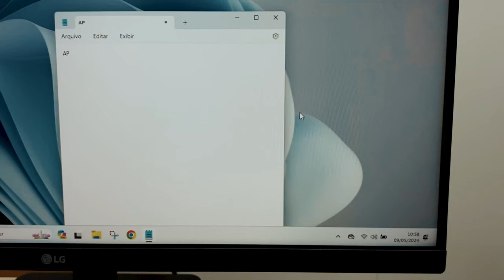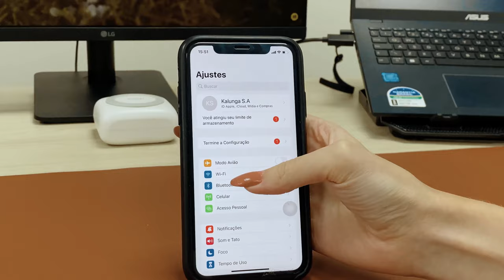Kit Teclado e Mouse sem Fio Bluetooth ABNT2 - KMWB350 APP-TECH | Desempenho e Conforto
Bem-vindo ao nosso canal! Neste vídeo, apresentamos em detalhes o Kit Teclado e Mouse sem Fio Bluetooth ABNT2 - KMWB350 da App-tech. Este conjunto oferece conveniência e praticidade, permitindo uma experiência de digitação confortável e eficiente, graças ao seu design ergonômico e teclas no padrão ABNT2. Além disso, a conectividade Bluetooth proporciona liberdade de movimento, sem a necessidade de cabos.

No review, exploramos as características técnicas, a qualidade de construção e a usabilidade deste kit, destacando sua compatibilidade com uma variedade de dispositivos. Se você busca um conjunto confiável e versátil para suas necessidades de digitação e navegação, este vídeo é para você. Acompanhe para descobrir mais sobre o Kit Teclado e Mouse sem Fio Bluetooth ABNT2 - KMWB350 da App-tech e como ele pode melhorar sua produtividade e conforto no dia a dia.